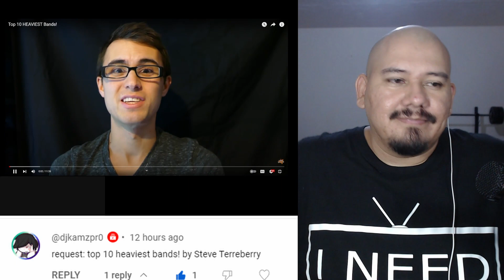Top 10 HEAVIEST Bands! Reaction (Steve Terreberry)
Ineedafixx Reacts to How To Top 10 HEAVIEST Bands! Reaction (Steve Terreberry)

My video is edited, so please see the full original video without me in it.

Ineedafixx Reacts is a participant in the Amazon Services LLC Associates Program. I earn through amazon associates from qualifying purchases.